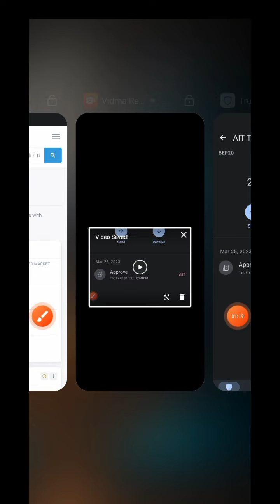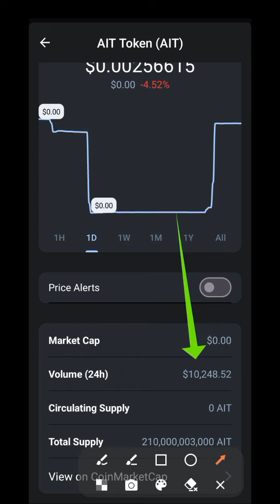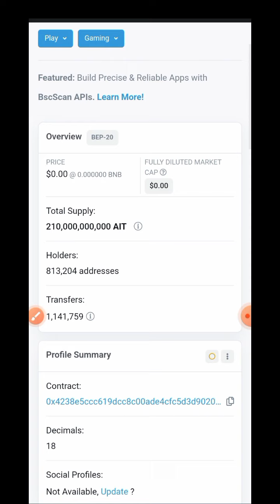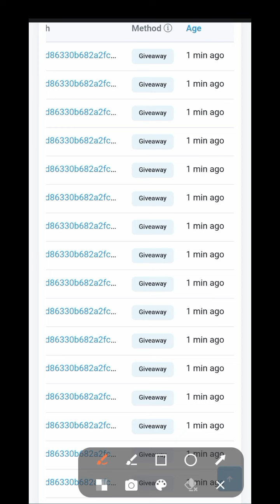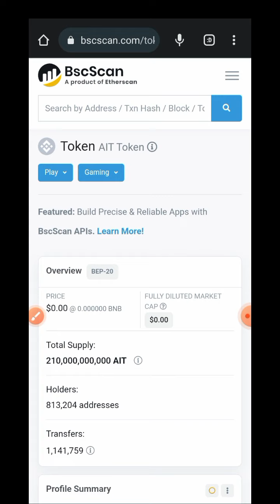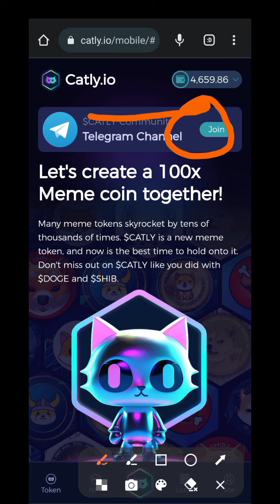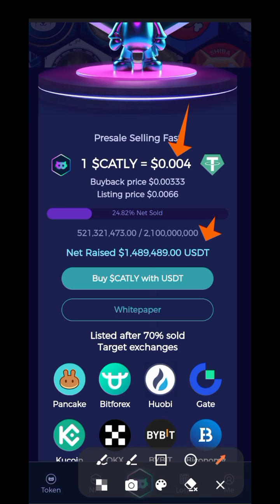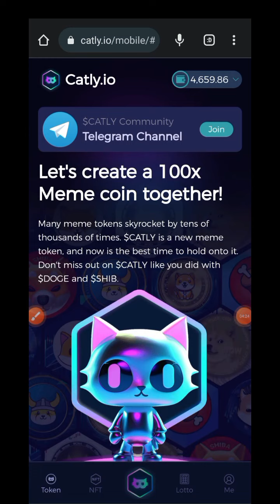FINALLY🤑: HOW TO SWAP AIT TOKENS ON PANCAKESWAP, BINANCE & TRUST WALLET JULY 15| TRANSFER AIT TOKENS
LEGAL:
Any earnings or income representations are aspirational statements only of your earning potential. There is no guarantee that you’ll receive the same results or any results at all for that matter. Your results will depend entirely on your work ethic, experience, etc… As always there is risk with any business. I am not a financial advisor and nothing in this

 video should be considered legal advice. You should do your own due diligence and research.